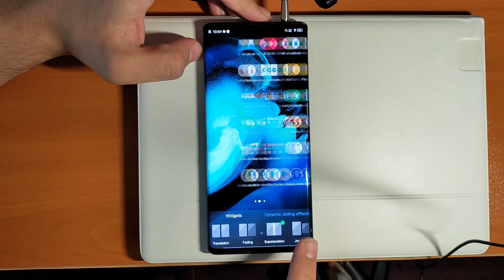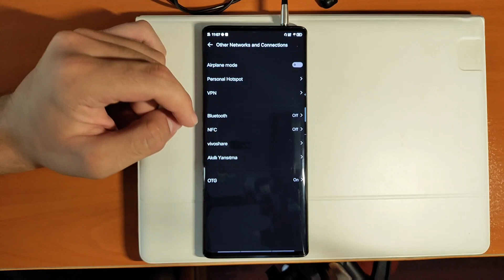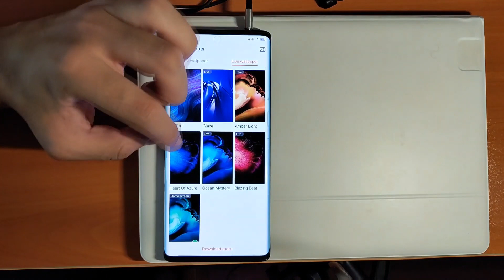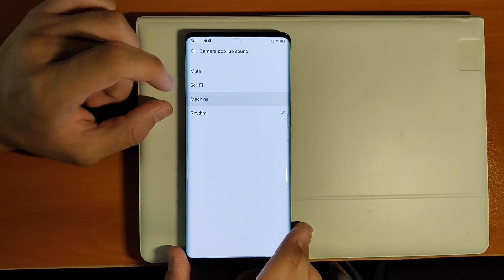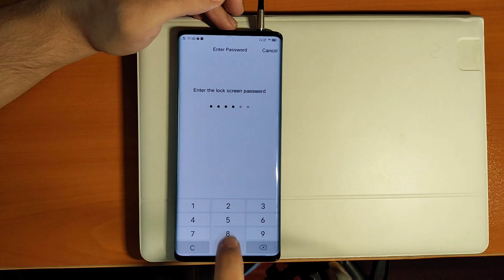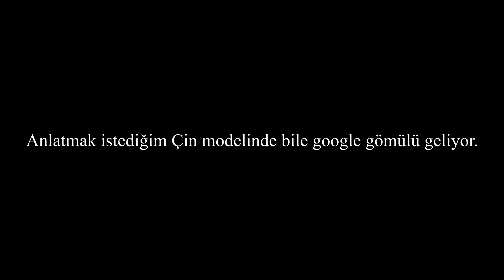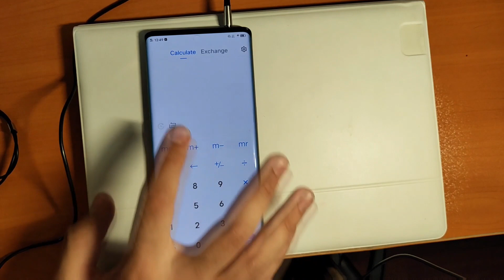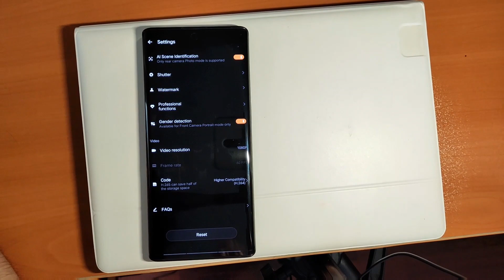Vivo Funtouch OS En Ayrıntılı İnceleme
Vivo Nex 3 üzerinde çekilmiştir.